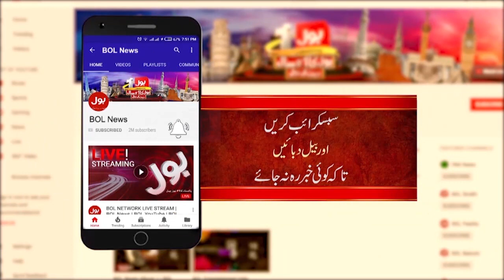Imran Khan Jail Bharo Tehreek |Big Announcement by PTI | Sheikh Rasheed Revelations |Imran Riaz Khan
Imran Khan Jail Bharo Tehreek | Big Announcement by PTI Chairman | Sheikh Rasheed Revelations | Imran Riaz Khan